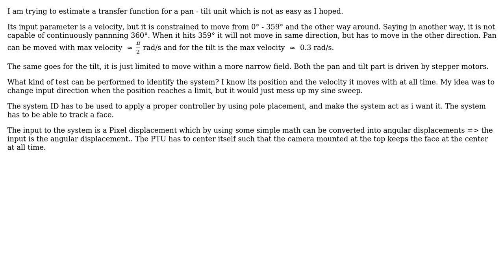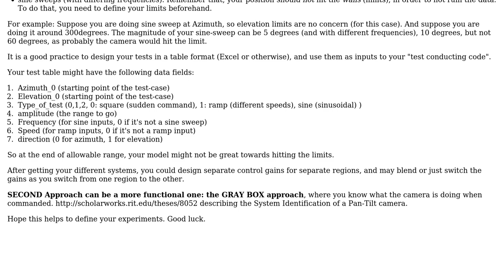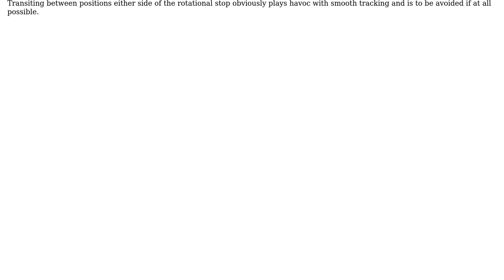Engineering: System identification on a system with constraints (2 Solutions!!)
Engineering: System identification on a system with constraints

With thanks & praise to God, and with thanks to the many people who have made this project possible! | Content (except music & images) licensed under CC BY-SA | Music | Images & others | With thanks to user Russell McMahon user Gurkan Cetin user bob and the Stack Exchange Network Trademarks are property of their respective owners. You are responsible for your own actions.